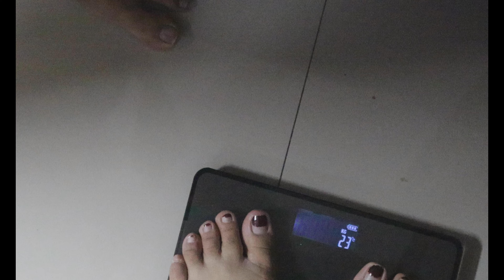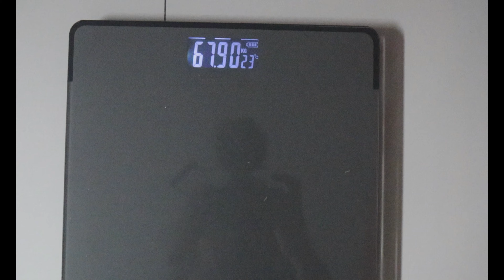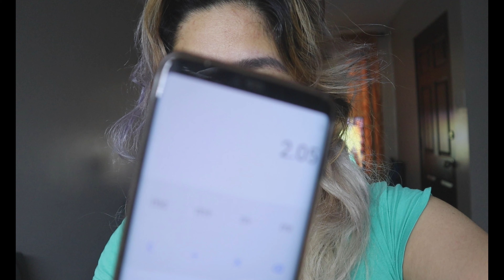RESULT: HOW I LOSE 2KG IN 1 WEEK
Hi mga Besh! Ito na po ang result sa una ko na VLOG na "How to lose your TABA in 7days? Kaya ko pa ba ibalik?

YES! YES! Naglose ang lola niyo ng 2.09kg!

WATCH NIYO NA ANG first VLOG ko andyan na sa taas ⬆️ ung link.

Salamat sa tiwala guys!